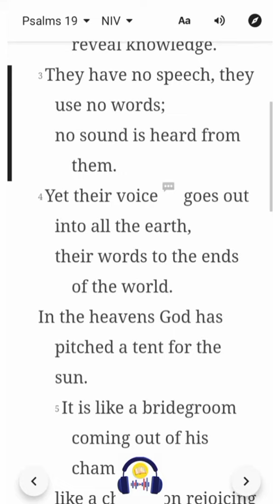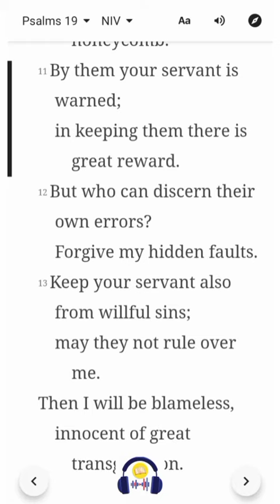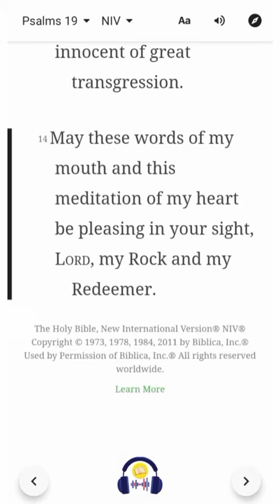Psalm 19 | NIV | Listen & Read-Along Bible Series